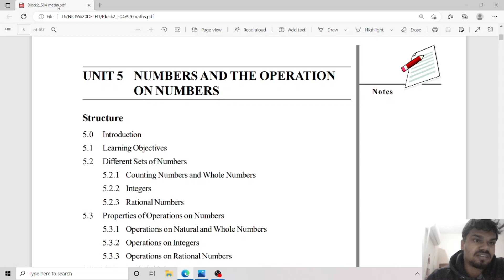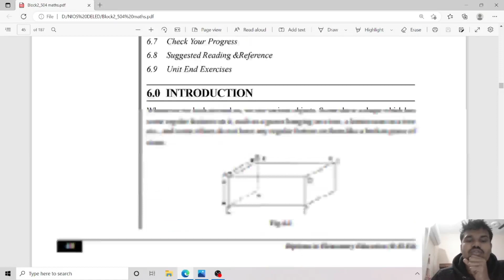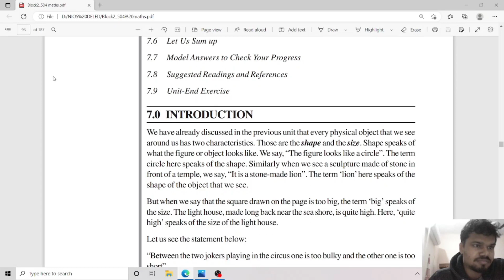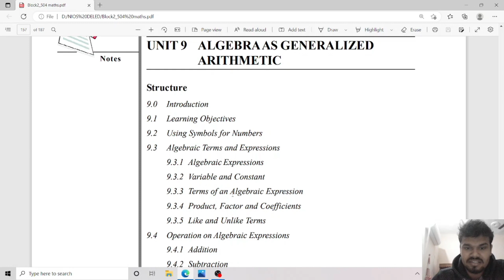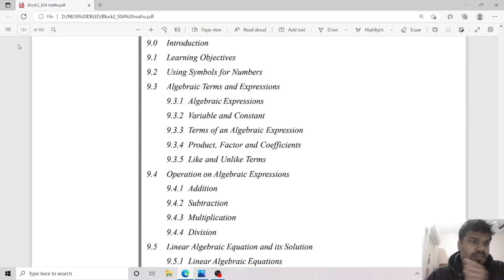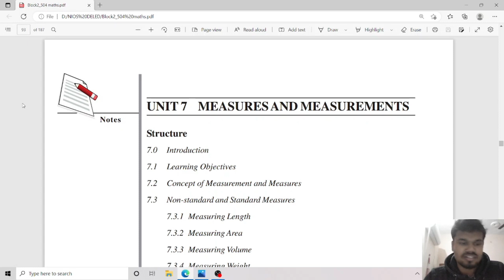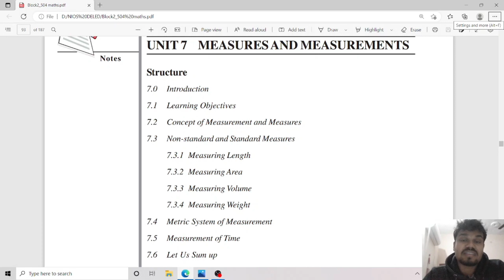KVS PRT Complete Maths Section in 1 PDF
In this video we have discussed about strategy to complete entire maths section with one pdf. and also discussed about syllabus and strategy for each subject of kvs kvsvacancy2022 kvsvacancy kvsexam It's strategy and similarity with#aeesexam kvs stands for Kendriya vidyalaya Sangathan which is a very good organization for students aspiring to be in teaching field.